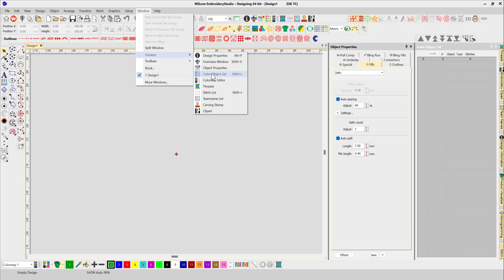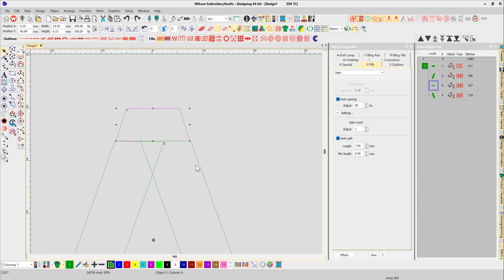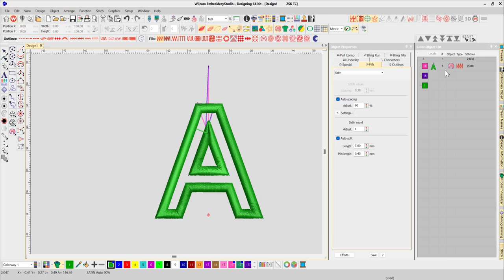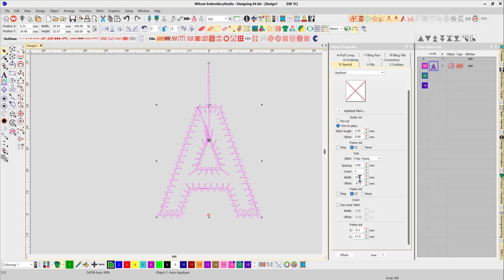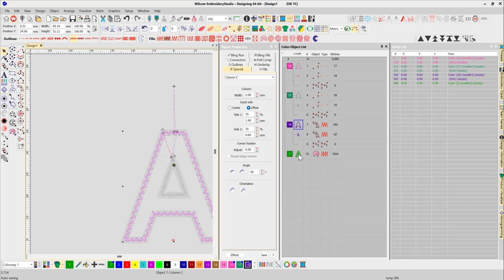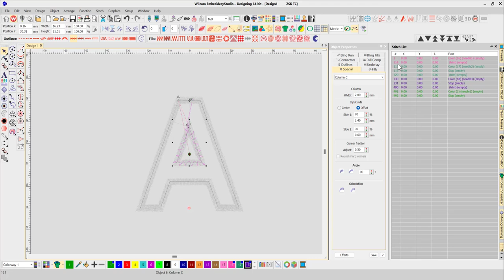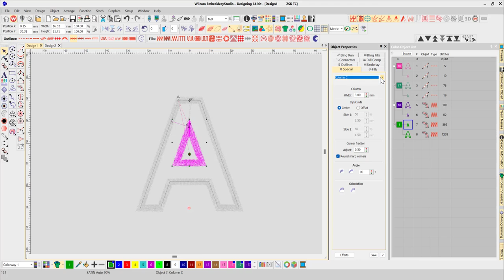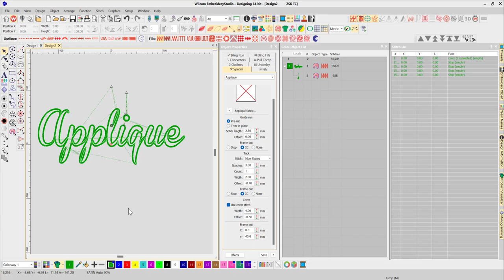Wilcom Tutorial - Turning Lettering into Applique